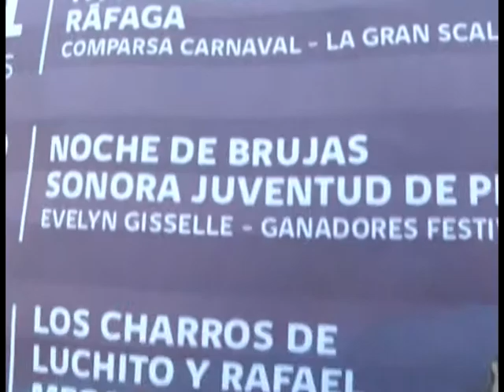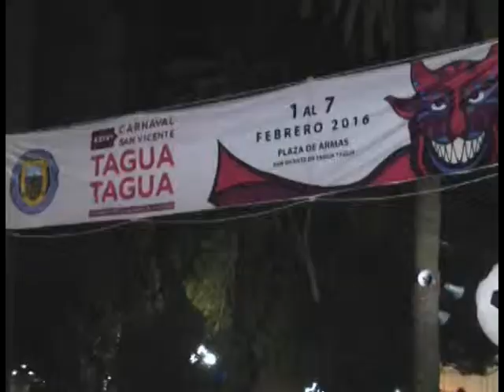CARNAVAL 2016: Los balances en la última noche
La semana de carnaval estaba a minutos de terminar, y así Javiera Villegas estuvo detrás de los artistas, autoridades y locatarios para dar con las conclusiones tras siete días de fiesta.